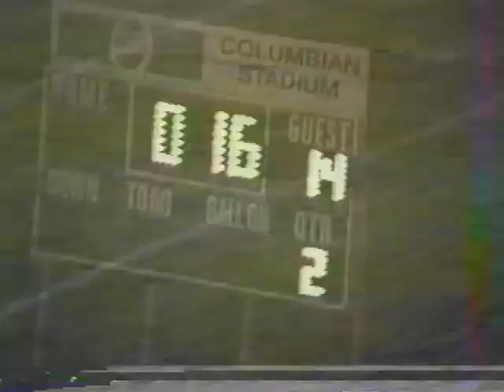1989 Columbian 7 vs Galion 21 defense